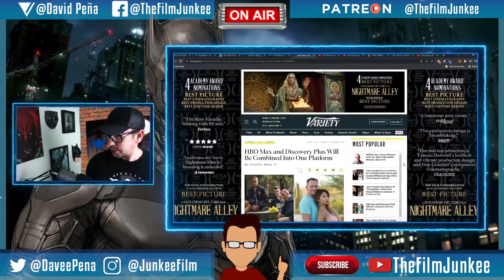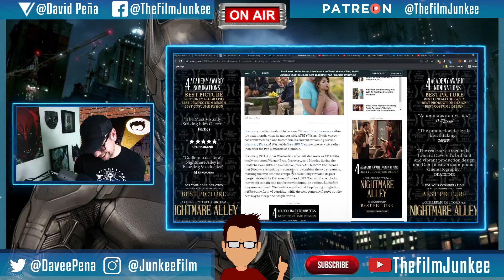HBOMax and Discovery Plus to Combine - Film Junkee Shots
After the Warner Bros. and Discovery merger takes full effect, HBOMax and Discovery Plus will combine into one to make one giant super streaming service. We kind of figured.